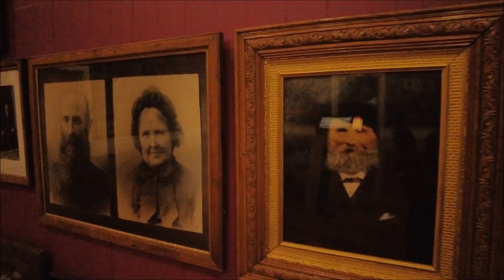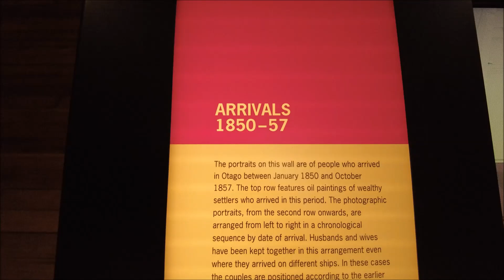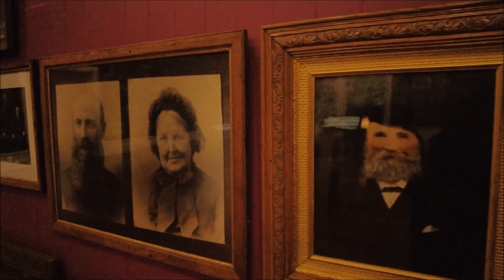The Smith Gallery Portraits, Otago Settlers museum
The Smith Gallery Portraits room is the historic heart of the Museum. Together the assembled pictures made a stunning visual memorial to Otago’s pioneers,

The Toitū Otago Settlers Museum is a regional history museum in Dunedin, New Zealand. Its brief covers the territory of the old Otago Province, that is, New Zealand from the Waitaki River south, though its main focus is the city of Dunedin. It is New Zealand's oldest history museum.
(sourced Wikipedia)

The Smith Gallery Portraits room is the historic heart of the Museum. When it opened in March 1908, the Museum consisted of just this room for display and an attached hall for social gatherings. A photograph taken at the opening shows the walls already partly hung with portraits of early settlers. Within a decade the portrait display covered every wall surface, from floor to ceiling.

Together the assembled pictures made a stunning visual memorial to Otago’s pioneers.The portraits are displayed here in chronological order of the settlers’ arrival, along with details of their ships, who they married, and their places of settlement. The pioneers look down on us from a position of superiority. It was their labours, they seem to say, that gave us all the opportunities we enjoy in Otago today.